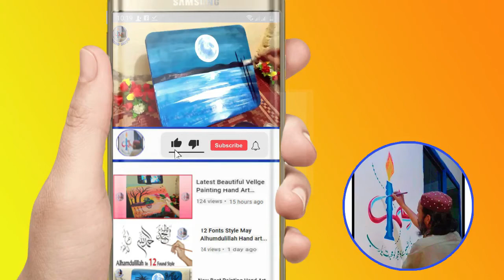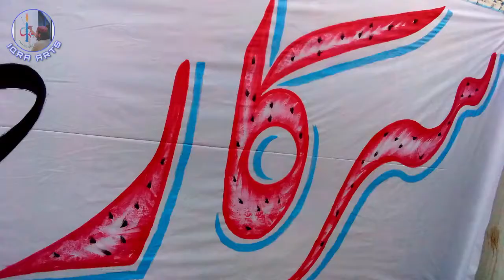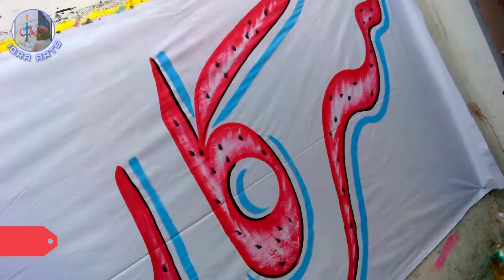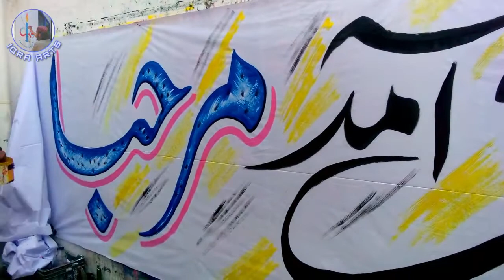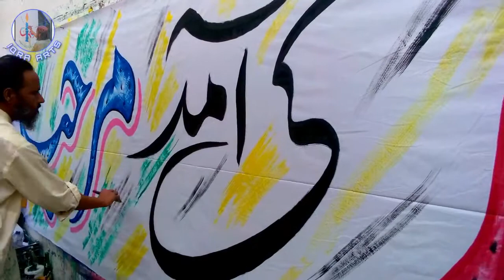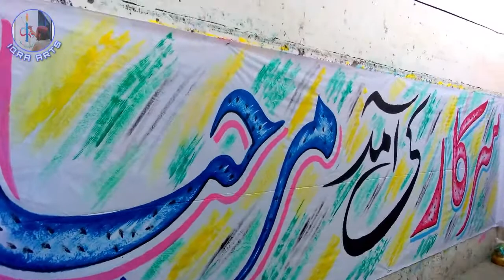Rabi Ul Awal Bueatiful Banner For Youtube...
Like Now
or Best Comment